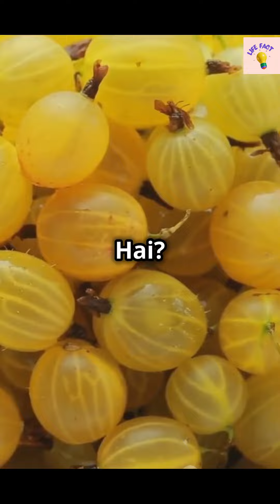भारतीय सुपरफूड्स के 10 छुपे हुए स्वास्थ्य लाभ | 10 Hidden Health Benefits of Indian Superfoods